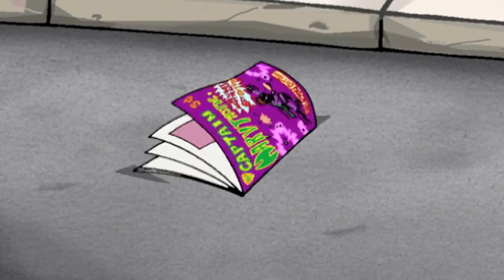Sabrina the Animated Series 106 - Picture Perfect | HD | Full Episode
The Student of the Year winner will be announced soon and Sabrina and Gem are tied to win. Gem uses her money to win the contest so Sabrina uses magic to make Gem lose. Her plan is a success and she wins the coveted award. But when it comes time to accept the award Sabrina tells the truth.